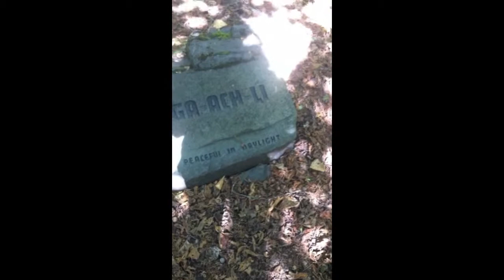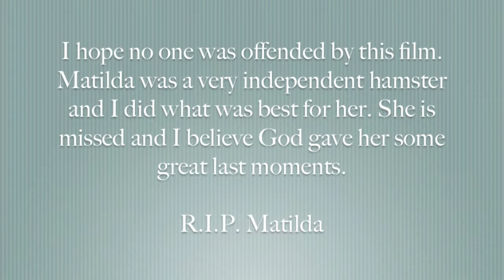Goodbye, Matilda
Saying goodbye to my hamster that I had for almost a year. Things just weren't working out and I could tell that she was unhappy, so after meditating on it for quite some time, I decided to free her soul.